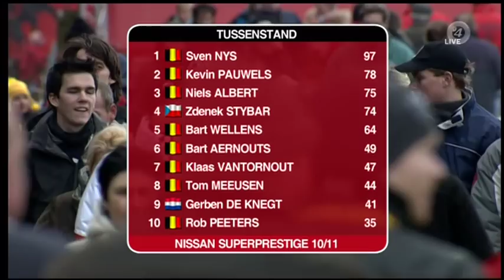Sven Nys wint 10de superprestige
Sven Nys wint voor de 10de keer het eindklassement van de superprestige en pakt ook nog eens de dagzege in Hoogstraten!